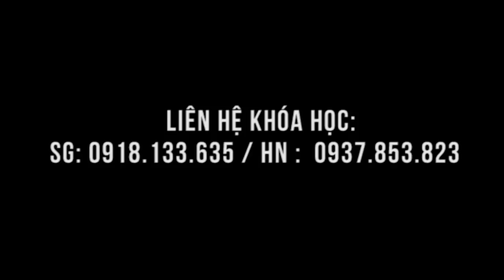Ôi thoát vị đĩa đệm chữa nhanh tại lớp học